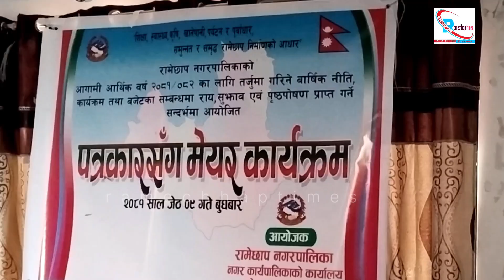चालु वर्षामा यी उपलब्धि गर्याे रामेछाप नगरपालिकाले सूचना अधिकारी हाेम बुढाथोकीले गरे सार्वजनिक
चालू आर्थिक वर्षामा यी उपलब्धि गर्याे रामेछाप नगरपालिकाले सूचना अधिकारी हाेम बुढाथोकीले गरे यसरी सार्वजनिक ||